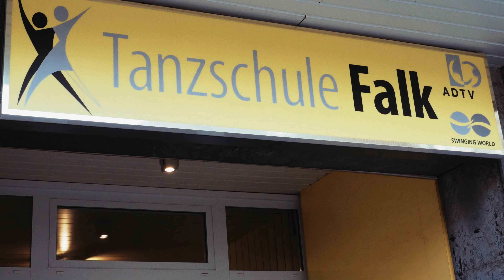Tanzschule Falk in Coesfeld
SEIT 1919 IM WESTLICHEN MÜNSTERLAND

Sie suchen eine renommierte A.D.T.V. Tanzschule im Großraum Münster, die für jede Altersklasse und jede Ambition passende Tanzkurse zu fairen Preisen anbietet?
Dann sind Sie bei der Tanzschule Falk in Coesfeld genau richtig.